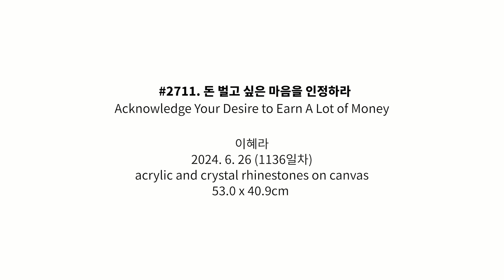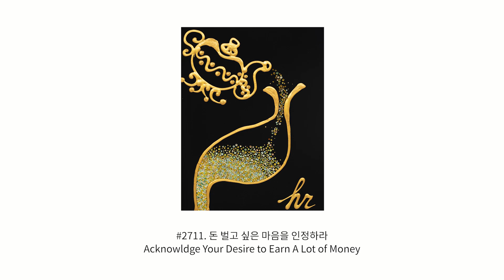#2711. 돈 벌고 싶은 마음을 인정하라 (Acknowledge Your Desire to Earn A Lot of Money) | 이혜라 Hyera Lee | 2024